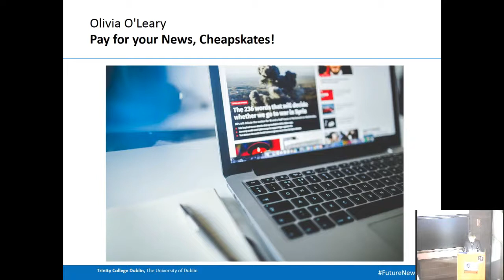“Pay for your News, Cheapskates!”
Social media has sold to a whole generation the idea that they shouldn’t have to pay for news.  As people get their news free on Facebook and Twitter, much of it taken from reliable media outlets, advertisers follow and those same reliable outlets lose subscribers and advertising revenue and are in danger of collapse. Without reliable monitored news, the citizen is too easily manipulated and democracy suffers.  We have given social media free rein for far too long.  It’s time to act.

Speaker:
Olivia O'Leary
Journalist, Writer and Current Affairs Presenter

For more than four decades, Olivia O'Leary has been recognised as one of Ireland's foremost journalists and broadcasters. Moving from RTÉ to BBC's Newsnight was a key moment in her career and she became that programme's first senior female presenter in 1985. She returned to RTÉ to host flagship programmes Today Tonight, Prime Time and Question and Answers. Also writing for the Irish Times, Olivia O'Leary became established as one of the most formidable reporters in political journalism. She currently contributes a column to RTÉ Radio 1's 'Drivetime'.

Her publications include 'Politicians and Other Animals' (2004) and 'Party Animals' (2006). Olivia studied English, French and Spanish at UCD and was recently awarded an Honorary Doctorate by Trinity College.